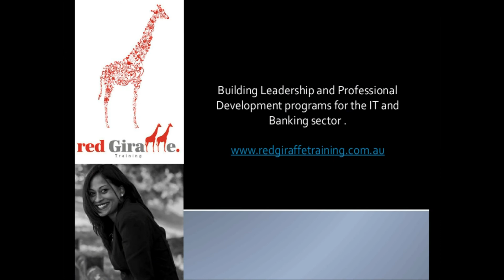Mark Iles discusses "Addressing Fear as a Leader."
Mark Iles, Managing Director Juniper Networks discusses with Preetha Shekar of Red Giraffe Training how to use fear to your advantage. According to Iles, fear sometimes lends itself to people not making a decision.